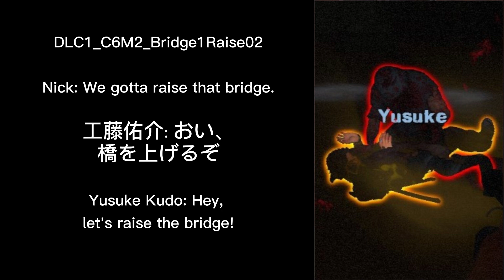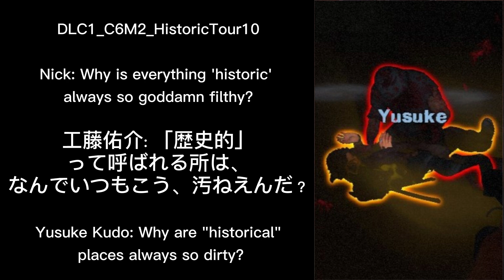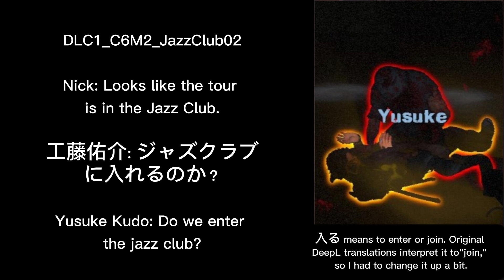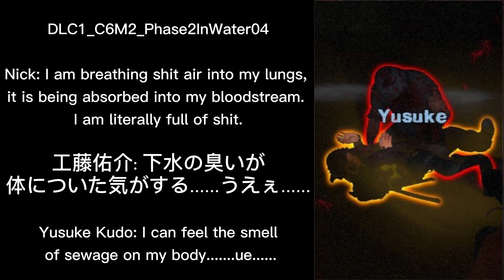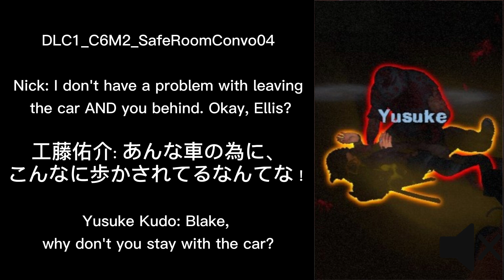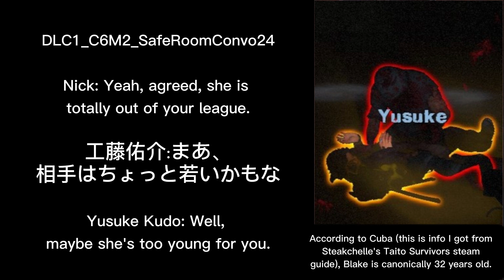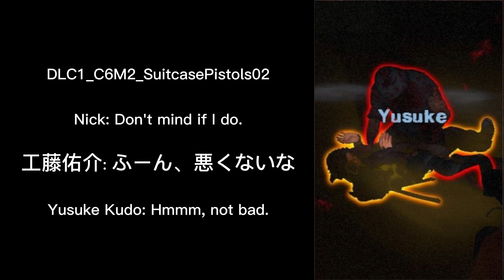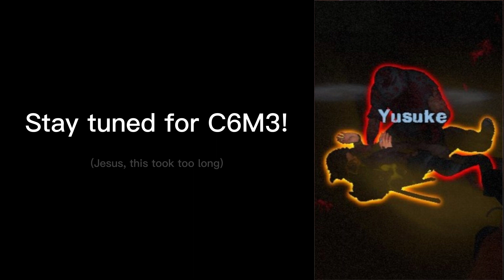Yusuke Kudo's DLC1 Lines From Left 4 Dead: Survivors (C6M2)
all C6M2 Lines, which are:
0:05 bridge1raise
0:17 bridge1raisehitit
0:34 bridge2raise
0:42 bridge2up
0:49 bridgecollapse
1:04 constructionsite
1:07 finalwater01
1:13 historictour
1:55 inwaterfindladder
2:50 intopoolhall
3:02 jazzclub
3:16 loweringladder
3:24 midnightriders
3:34 overplank
3:59 phase2
4:39 phase2inwater
6:12 phase2jumpinwater
6:18 saferoomconvo
8:19 saferoom
8:22 startingjukebox
8:31 suitcasepistols
8:38 tattoo
9:24 ticketcounter
9:26 upcatwalk
9:31 upladder
9:37 upladder1
9:44 upstairs
10:00 upthroughbuilding

I did change a few of the translations from what Google gave me; although I did give up for some of them. if anyone would like to do a better translation than Google did, that would be fine by me.

also, here's a link to steakchelle's guide on the Taito Survivors that I mentioned in saferoomconvo

Download and read all the (poorly) translated subtitles here (Putting this here so that they won't be stuck on the Steam discussion page I made):